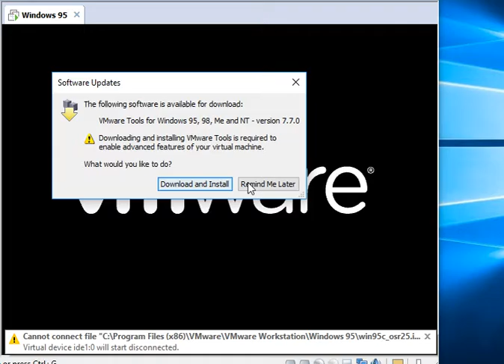I need it Help! VMWare Windows 95 Won't not running work! Need it Audio and Graphic Card!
Hey Guys.

I just wanna to need it help to be used on the VMWare on Windows 95, if didn't to see coming right up and that happening moment. Windows protection error about gets really serious annoying things about to see! This is why i used to the VMWare moved into the games where the Windows 10 is still newest version and required that played on the Windows 95. And that didn't happening now we had to installing on the Audio driver and i got do something about it for you. We need it that decays have to running on the Windows 95 and don't even talk about the stupid things error for this time? That have VMware brought downloaded before it me! Did you know it the Windows protection error on VMware currenly tool is not running? No i didn't not to do that. I am like to classic computer once for Windows 95. And i am running on the fast computer. This is really way way way and way far too against that have "Windows protection error" coming right up! It's doesn't not working! And if won't running on the Audio driver! Because of this! We need it that do something about VMware Windows95 Audio driver and then DirectX version graphic card brought something right for it! I didn't not further to do something about right then to get brought download Windows iso version for period months! And then that would to be not happening. Sometimes all those videos active in DOS games. and. I hope that YouTube won't never change to do anything and something? VMware Windows 95 is not running anymore.

Let me know about suggesting for this video!

-== Social ==-

Steam: JamesGamers1999
Facebook Page: James Emirzian Waldementer Gaming
Google Plus: James Emirzian Waldementer Gaming
Myspace: James Emirzian Waldementer Gaming

( COMING SOON )

-== Links ==-